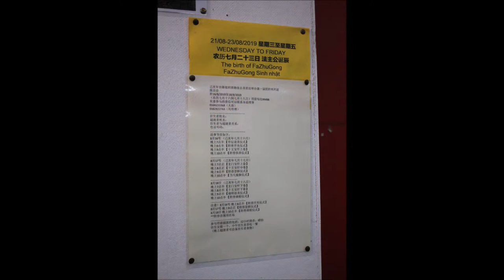Lion Dances for Zhang Gong Sheng Jun's (張公聖君) Birthday (Day 1)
This local Taoist temple celebrates Taoist god 張公聖君 / Zhang Gong Sheng Jun's birthday every year over a couple of days with trances, spirit whips, bonfires of offerings, piercings and a procession. They did lion dances for the first night.

The story behind the god (the black fella with the crow face at the back of the temple) can be found

张公圣君宫
No. 2-14, Jalan Sahabat, Bukit Bintang, Wilayah Persekutuan, 50200 Kuala Lumpur, Malaysia